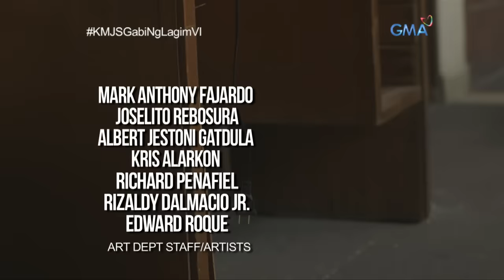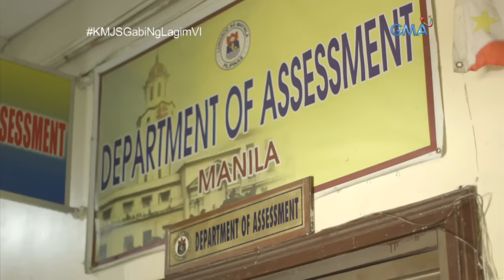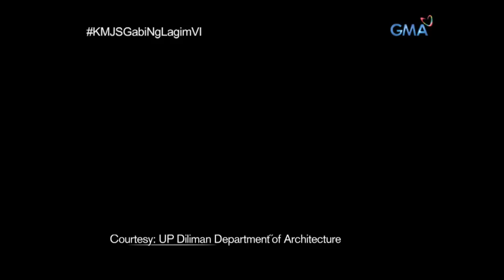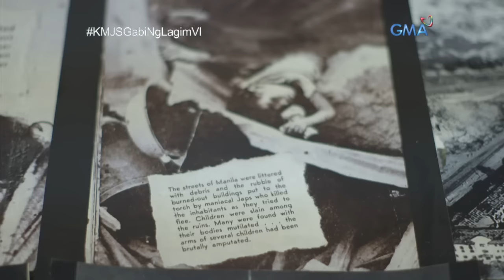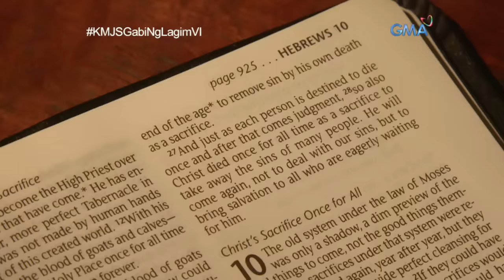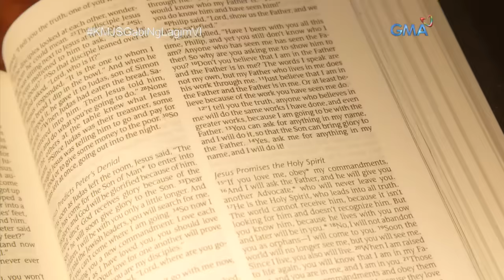Kapuso Mo, Jessica Soho: Manila City Hall, a film by Rember Gelera | Gabi ng Lagim VI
Aired (October 28, 2018): Mayaman at madugo ang kasaysayan ng diumano’y mala-kabaong na hugis na Manila City Hall. Kaya ayon sa ilang saksi, nababalot daw ito ng kababalaghan. Ano ang masasabi rito ni paranormal investigator Ed Caluag?

Watch episodes of 'Kapuso Mo, Jessica Soho' every Sunday night at 8:40 PM on GMA Network and its full episodes on GMANetwork.com/fullepisodes.